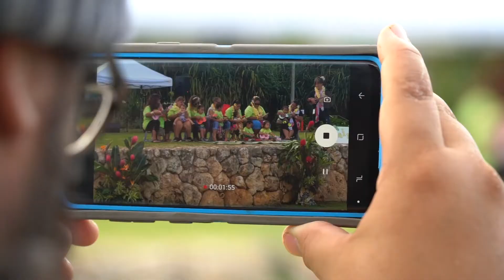Keiki Steps Hoike 2018